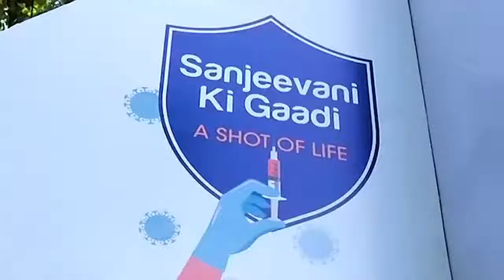Launch of Sanjeevani Anthem With Shankar Mahadevan | Sonu Sood | Harshdeep Kaur | CNN News18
Watch the much-awaited launch of the SanjeevaniAnthem, a special presentation as part of Network18 Sanjeevani – A Shot Of Life, a CSR initiative by Federal Bank Ltd and India’s largest COVID-19 vaccine awareness drive.

Anchor and host, Anand Narasimhan, will take viewers on a journey behind the creation of this historic anthem, with the team that made it possible, including Shankar Mahadevan, Tanishk Nabar, Harshdeep Kaur, Siddharth Mahadevan and Shivam Mahadevan.

Join us to celebrate a new dawn in our fight against COVID-19.

CNN-News18 is India’s most awarded English News Channel and is one of the most respected and dynamic media brands in the country today. CNN-News18 has in a short time, redefined the limits and has set new standards for journalism in Indian news television through its differentiated programming and philosophy of inclusive journalism the spirit of ‘Whatever It Takes'. CNN-News18 continues to be India’s window to the world and the world’s window into India. CNN-News18 has been awarded all the prestigious awards in the General News category in the country.